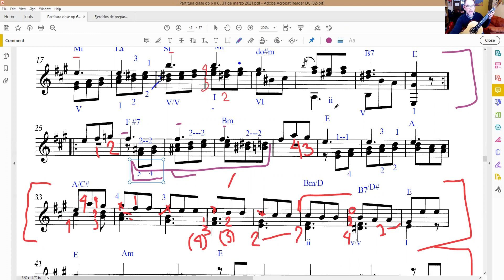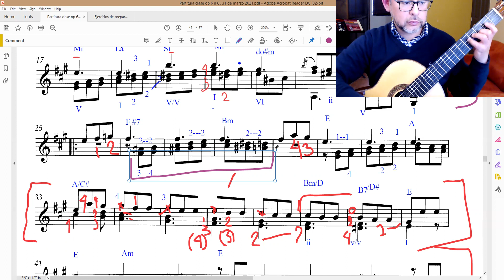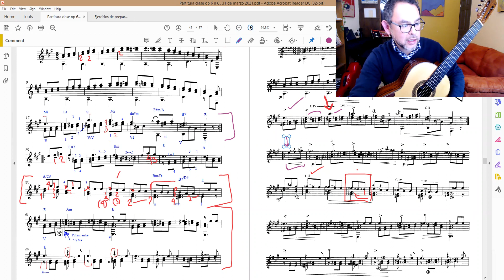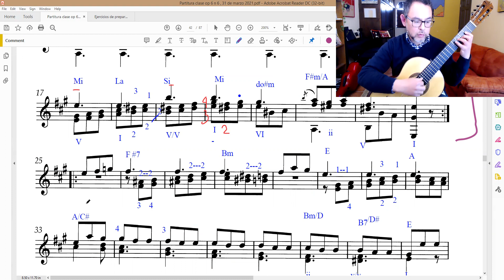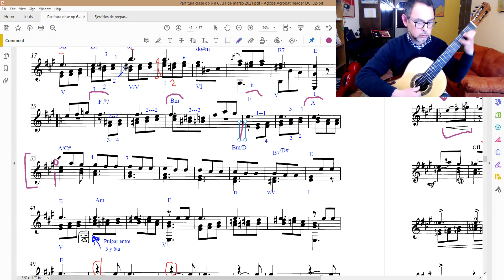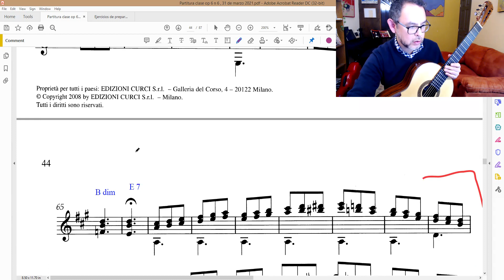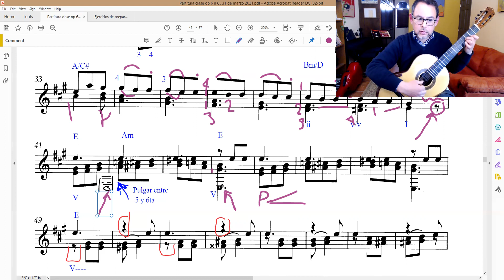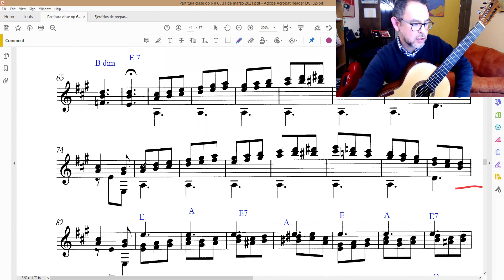Tutorial 2 estudio Op 6 n 6 Fernando Sor clases de guitarra Rafael Elizondo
LIBROS DE TÉCNICA

Clases y cursos  por ZOOM